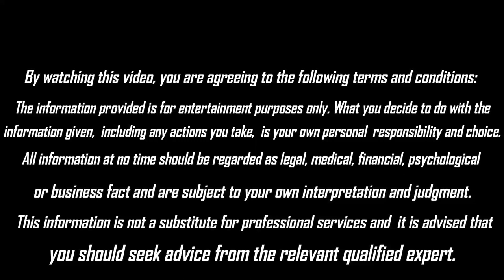Old Time Photos #2 || Psychic Liz Cross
Tip Jar!